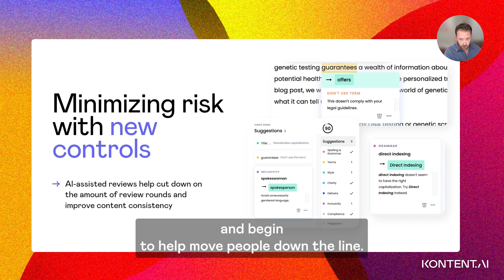How creators can get their work done much faster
Check out Chris Janning, our Director of Content Strategy, discussing how AI-assisted reviews help creators get work done much faster by cutting down the amount of review rounds.